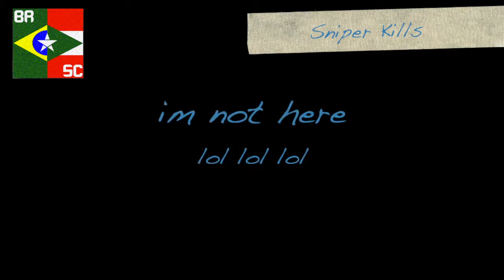BF4 Finished - simpletechBR - BRSC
maybe the last bf4 video. because hardline in coming